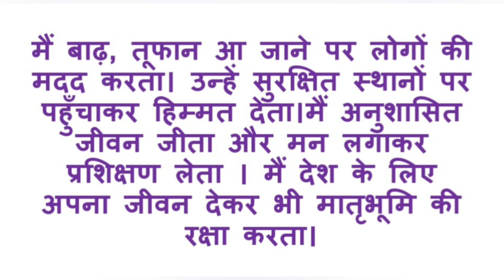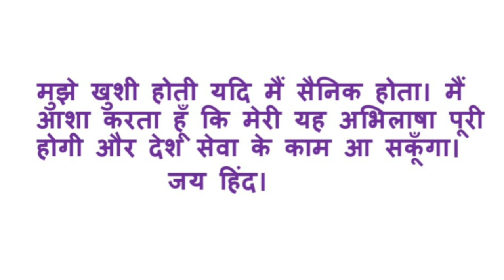यदि मैं सैनिक होता पर निबंध/ काश मैं सैनिक होता/ if I were a soldier in hindi/ agar main sainek hota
यदि मैं सैनिक होता
काश मैं सैनिक होता
यदि मै सैनिक होता पर निबंध
 if I were a soldier in hindi
 agar main sainek hota nibandh